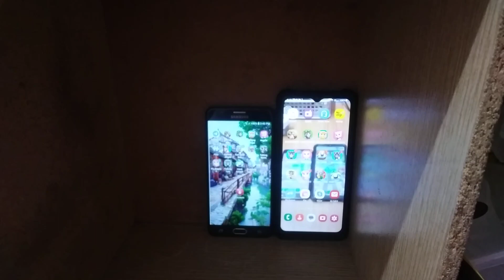Talking Tom 2 Echo 24424 (Closed on talking tom 2)